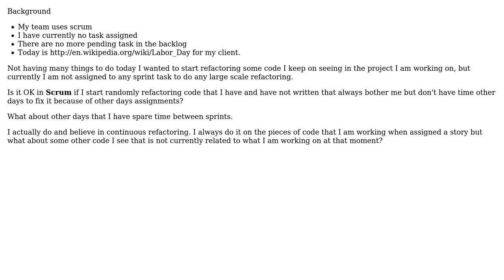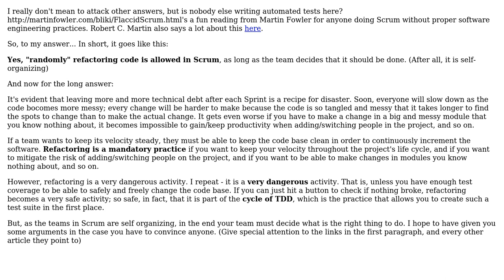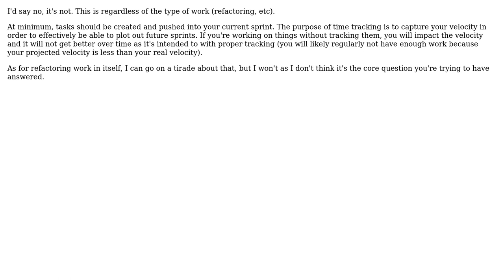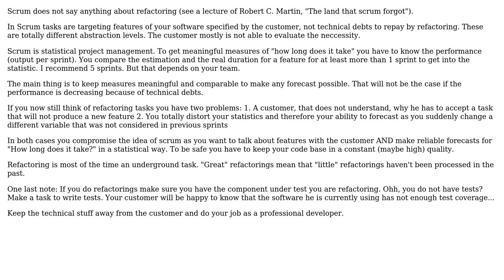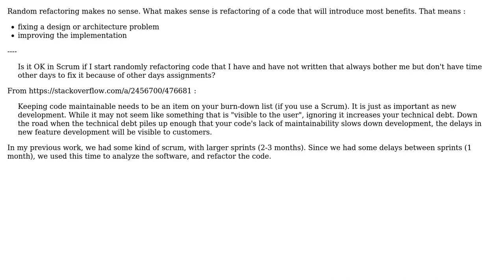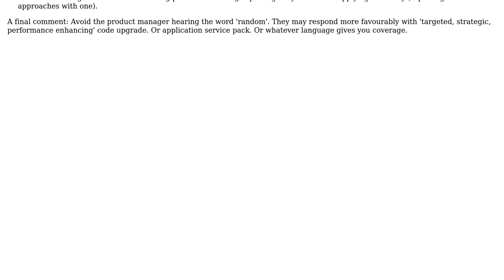Software Engineering: Is randomly refactoring code allowed in scrum (7 Solutions!!)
Software Engineering: Is randomly refactoring code allowed in scrum

With thanks & praise to God, and with thanks to the many people who have made this project possible! | Content (except music & images) licensed under CC BY-SA | Music | Images & others | With thanks to user oopexpert user MichelHenrich user Michael Durrant user lots of crisps user Demian Brecht user Carlos Munoz user B? user Bart van Ingen Schenau and the Stack Exchange Network Trademarks are property of their respective owners. You are responsible for your own actions.